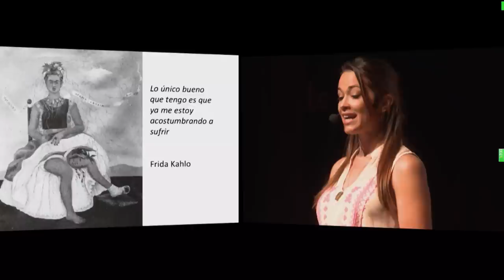El viaje de tu vida | Tamela Hedström | TEDxLincolnSchool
Tamela Hedström sufrió un accidente que cambió su vida. A pesar de los obstáculos y dificultades que ésto implicó,  nunca fue una opción darse por vencida, siguió luchando por su sueño en el baile y en la música.

Tamela Hedström, cantante y compositora multilingüe, con canciones que reflejan toda la riqueza cultural con la que creció. De padre sueco y madre ecuatoriana, TAMELA llegó a Costa Rica los 2 años de edad.  Graduada del Colegio Lincoln. Estudió baile y música en La Habana Cuba y realizó estudios de Economía en la Universidad de Uppsala Suecia.
Ganadora del Premio ACAM 2014 por Mejor Disco Pop. Nominada al Premio Grammy Latino 2012 en la categoría "Mejor canción tropical" como compositora.
Vocera para la FAO, Naciones Unidas, Costa Rica. Embajadora del Mundial Femenino Sub 17 FIFA Costa Rica 2014.